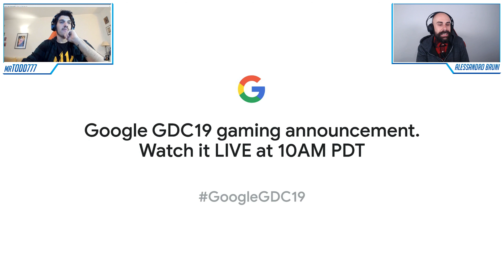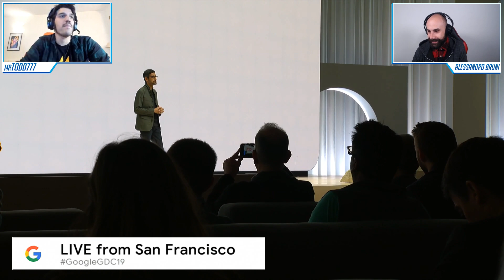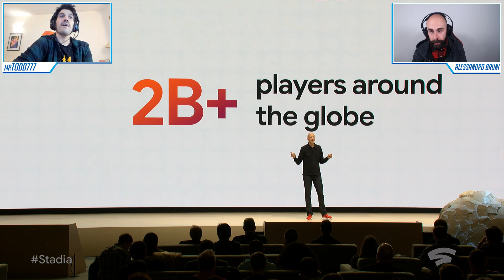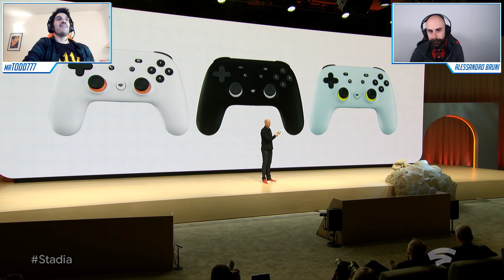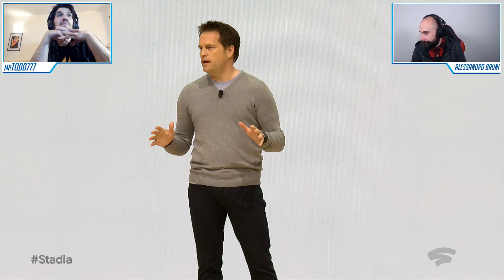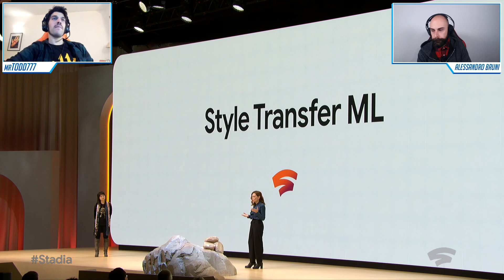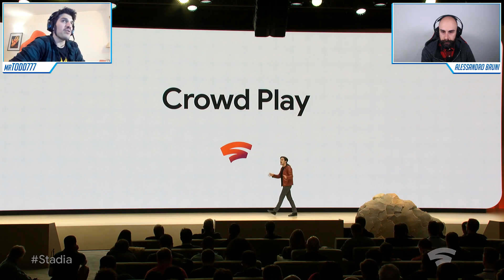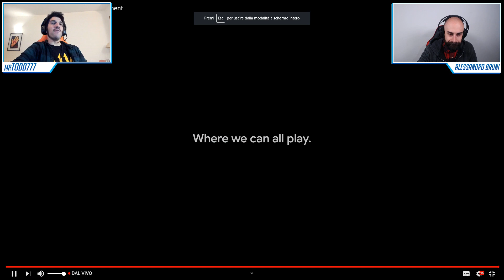Google Stadia: la presentazione della console streaming commentata in italiano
Alessandro Bruni e Tommaso "Todd" Montagnoli commentano la presentazione di Google Stadia, la piattaforma streaming di Big G presentata il 19 marzo alla GDC di San Francisco.

▶▶ VISITA IL NOSTRO SITO WEB In questo video ci potrebbero essere prodotti sponsorizzati o a pagamento.